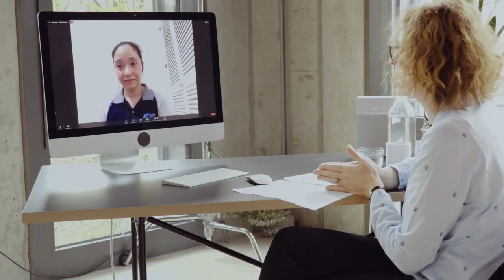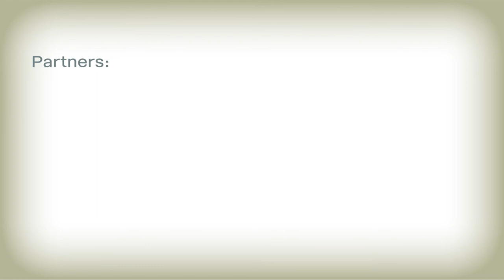Dr. Inez Ponce de Leon and Prof. Birgit Schneider on Re-Imagine Climate Change Communication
Molecular biologist and science communication scholar Dr. Inez Ponce de Leon (Ateneo De Manila University) in conversation with Prof. Birgit Schneider about different philosophical paradigms in climate change communication, the communication of warnings, and the importance of anthropological fieldwork for situated communication concepts.

Read also the related article "Show Off Our World and People Will Save it: Is This Enough for Climate Change Communication?" by Dr. Inez Ponce de Leon including relevant sources:

Use the chapter function in the player to jump to individual topics of the discussion:
00:00 Introduction
01:50 Path of Knowledge
06:48 Communication of Warnings
14:47 Climate Change Communication Paradigms
19:40 Underestimated Paradigms
24:47 Here and Now Perspective